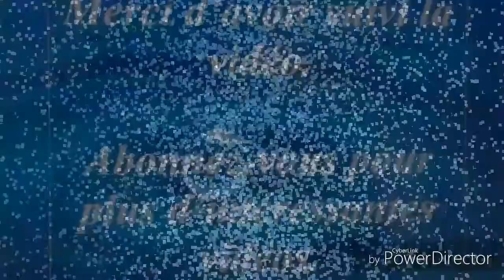Comment préparer les POPCORN simplement ?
Les Popcorn sont des amuses bouches